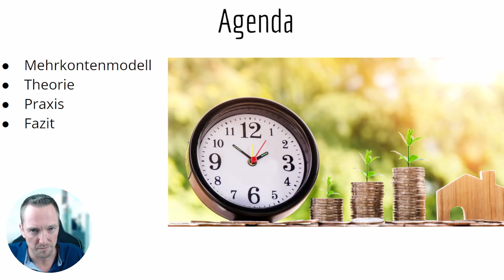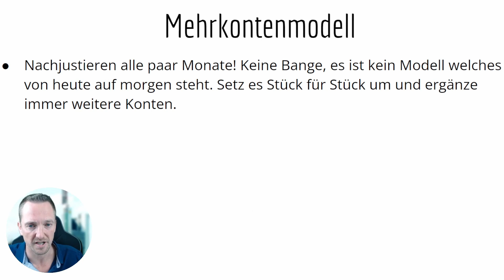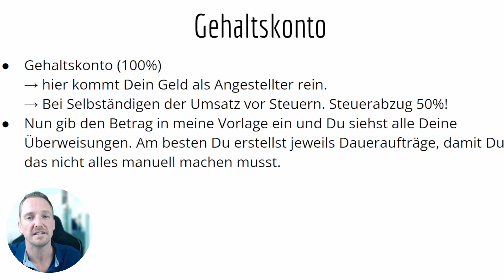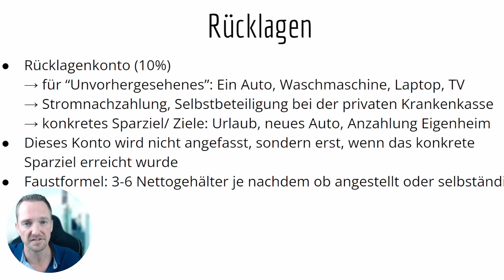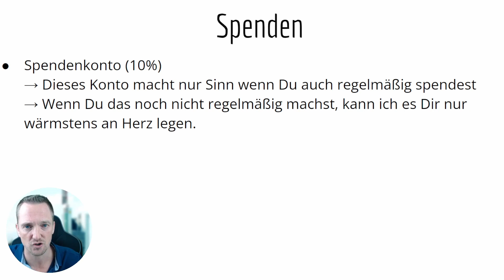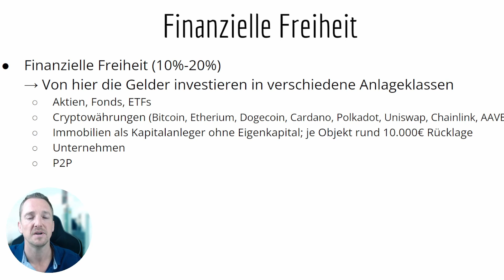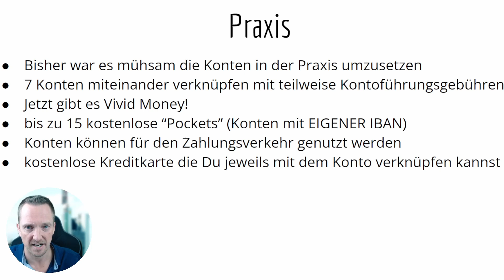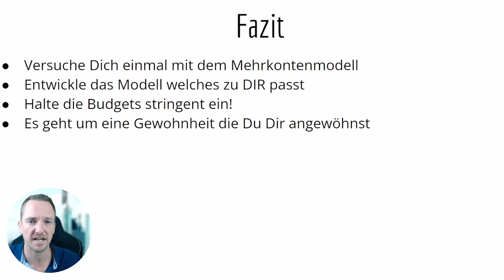Mehrkontenmodell 2.0 mit Vivid. Endlich praxisnah!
Bislang war es immer schwer das Mehrkontenmodell in der Praxis umzusetzen, da Du mehrere Girokonten benötigt hast.
Nun geht es ganz leicht. Am Anfang beschreibe ich nochmal das Mehrkontenmodell und am Ende zeige ich die Lösung mit Vivid.

💸 Kontist für Selbständige [50€ Startguthaben] 💸
💸 Penta für GmbH [100€ Penta Credits] 💸

📚 Meine Buchempfehlungen 📚
George S. Clason - Der reichste Mann von Babylon
Johannes C. Köber - Steuern steuern
Eckhardt Tolle - Jetzt
Kurt Tepperwein - Die geistigen Gesetze
Alberto Villoldo - Die vier Einsichten
Günter Faltin - Kopf schlägt Kapital
Reinhard K. Sprenger - Mythos Motivation
Timothy Ferriss - Die 4 Stunden Woche
Robert T. Kiyosaki - Rich dad poor dad
Alex Düsseldorf Fischer - Reicher als die Geissens
T. Harv Eker - So denken Millionäre
Napoleon Hill - Denke nach und werde reich
Robin Sharma - Der Mönch der seinen Ferrari verkaufte
Robin Sharma - 5AM Club
Jeff Bezos der Allesverkäufer